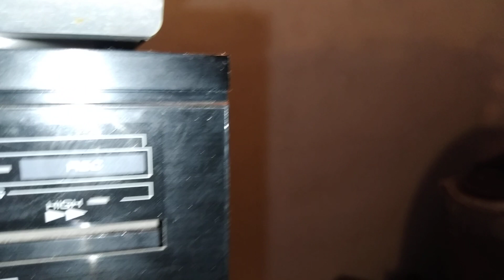HIGH SPEED DUBBING JOSÉ LUÍS PERALES CASSETTE